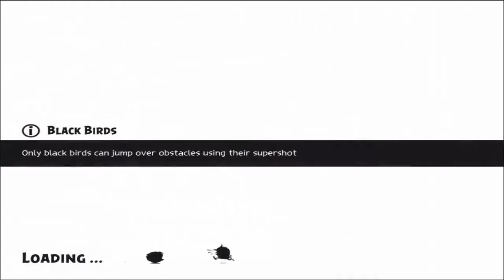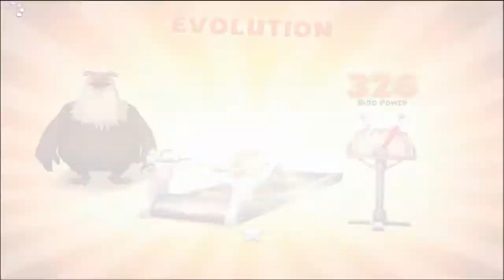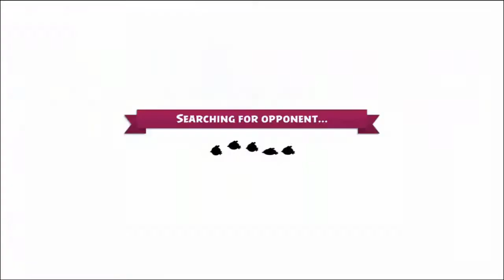EVOLVING BYRON BLACK 5 STAR 80 - 100 - Let's Play #70 - Angry Birds Evolution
Hi,

Mandagar

100+ crazy new Angry Birds?! We’re gonna need a bigger nest. The flock is bigger and badder than ever before. Build your own team, combine super skills and evolve your birds into their ultimate form.